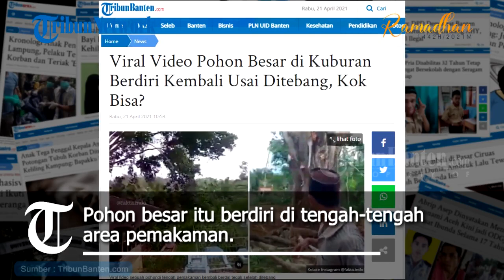Viral Video Pohon Besar di Kuburan Berdiri Kembali Usai Ditebang, Kok Bisa?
Beredar video yang memperlihatkan pohon besar di tengah kuburan berdiri kembali usai ditebang.

Melansir video dari akun instagram @fakta.indo pada Selasa (20/4/2021) kemarin, warga yang berada di lokasi kuburan langsung terkejut dan panik.

Hal itu lantaran pohon yang sedang mereka tebang dengan tiba-tiba berdiri tegak kembali.

Akun @fakta.indo membagikan dua video terkait pohon tersebut.

Dalam video pertama pohon itu sudah tinggal dahan dan rantingnya saja, serta ukurannya pun sudah setengah dari sebelum ditebang.

Sedangkan di video kedua pohon itu masih begitu besar dan dilengkapi daunnya.

Pohon besar itu berdiri di tengah-tengah area pemakaman.

Artikel ini telah tayang di TribunBanten.com dengan judul Viral Video Pohon Besar di Kuburan Berdiri Kembali Usai Ditebang, Kok Bisa?,
Penulis: Zuhirna Wulan Dilla
Editor: Yudhi Maulana A
Video Editor: Rizki Asdiarman